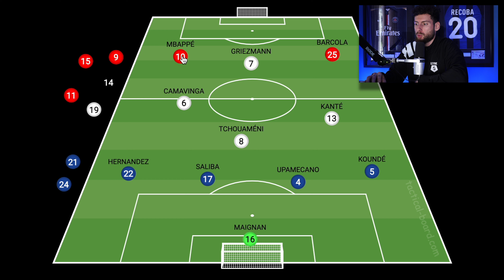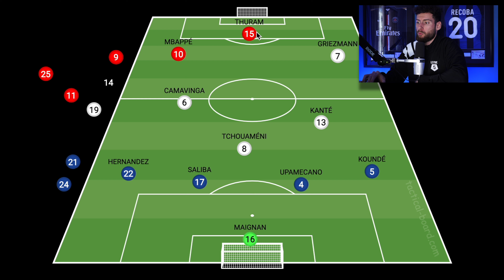🇫🇷 FRANCE PORTUGAL : QUEL 11 ET COMMENT BATTRE LE PORTUGAL ? (1/4 EURO 2024)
Bienvenue dans cette nouvelle vidéo. Au programme, petit schéma tactique pour voir quelles compositions pourraient déstabiliser le Portugal. Adrien Rabiot blessé, qui pour le remplacer ? Camavinga ? Fofana ? Griezmann de retour dans l'axe ? Dembélé ou Barcola titulaire pour animer le côté droit ? Quid du numéro 9 ? Thuram Giroud Mbappé Griezmann... ?

🎤  MICRO : Shure MV7
📷  CAMERA : Sony ZV-E10